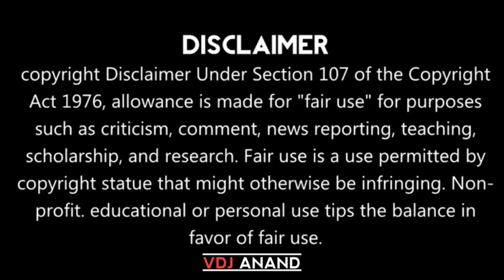ARABIC KUTHU REMIX DJ RITHESH DJ SHARATH DJ NG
!! Out now !!
Specifically dedicated to all reels lovers
ARABIC KUTHU REMIX DJ RITHESH DJ SHARATH DJ NG  PROMO

DO SUPPORT ARTIST